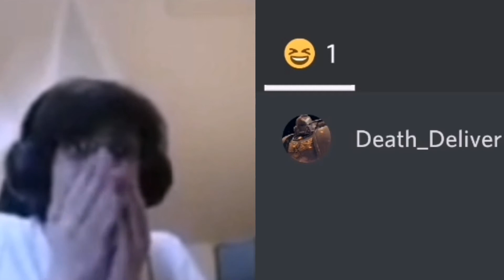Thanks, DD (T_T)